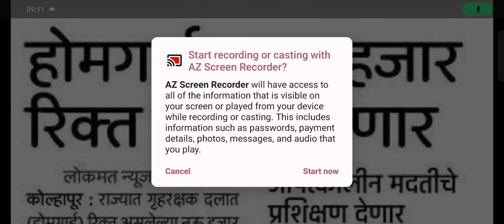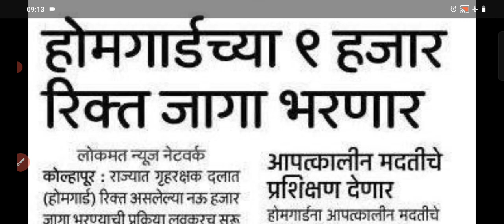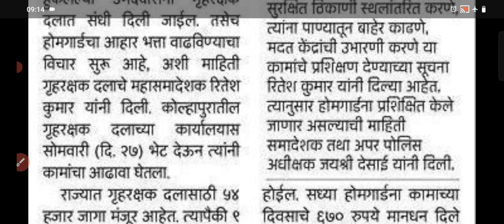महाराष्ट्र होमगार्ड भरती | जाहिरात | 9000 पदांची भरती | पोलिस भरतीत काही गुणाने राहिलेले भरती होणार